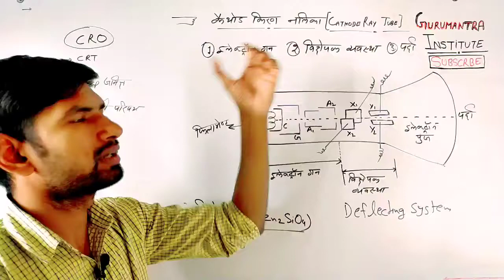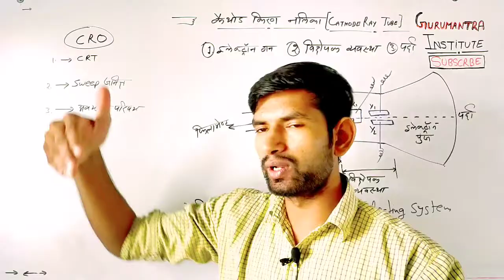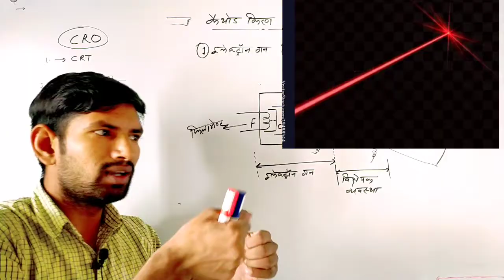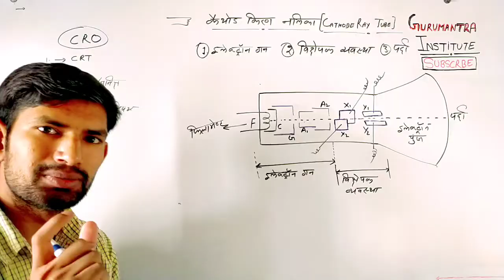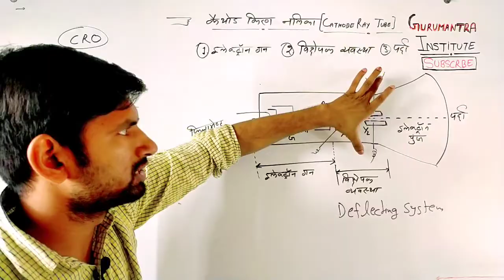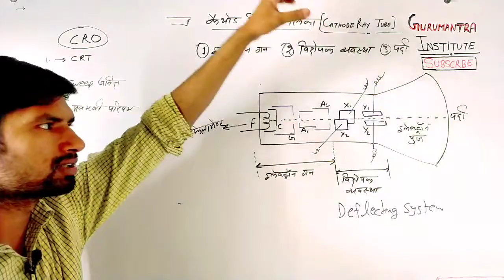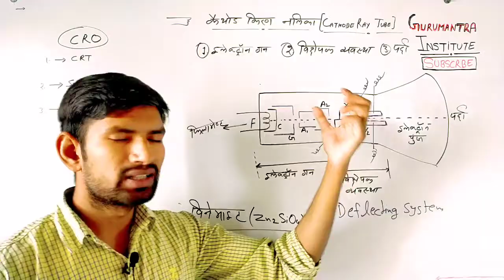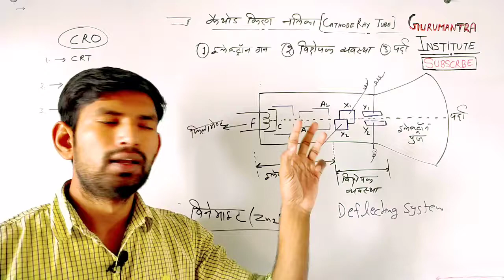Cathode ray tube | CRT | कैथोड किरण नलिका | what is crt | cathode Ray Tube working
👉🔴 join our Telegram group (chennel)
Gurumantra institute

x x

BSc 1st year, mathematics BSc,
maths BSc,
mathematics for 1st year BSc,
bsc 1st year, mathematics
BSc maths 1st year,
maths BSc 1st year,
BSc 1st year maths,
1st year BSc,
BSc 1st year,
maths BSc maths 1st year,
maths 1st year,
ccsu maths,
bsc maths notes,
bsc 1st year maths solved paper,
bsc maths previous year paper,
bsc model paper,
bsc Calculus
bsc vector Calculus,
bsc maths calculus,
bsc maths vector Calculus,
bsc algebra and trigonometry,
trigonometry and algebra,
algebra and trigonometry,
ccsu maths paper
ccsu bsc Calculus solved paper
ccsu previous paper
ccsu
bsc solved paper
bsc paper
bsc maths notes in pdf
bsc notes
bsc Physics noted in hindi
bsc book in pdf
bsc paper physics
Physics for bsc in pdf
Physics paper
BSc physics,
BSc mathematics,
BSc physics in hindi,
BSc Physics model paper,
BSc physics solved paper,
BSc previous paper,
BSc solved paper,
BSc solved paper in PDF,
BSc physics solved paper in PDF,
BSc model paper in PDF,
BSc notes in pdf,
BSc physics pdf,
BSc Physics notes PDF,
physics BSc notes,
PDF mathematics notes in PDF,
BSc notes PDF,
ccsu notes,
ccsu notes in pdf,
ccsu previous year paper,
ccsu previous year paper in pdf,
ccsu solved paper,
ccsu solved paper in pdf,